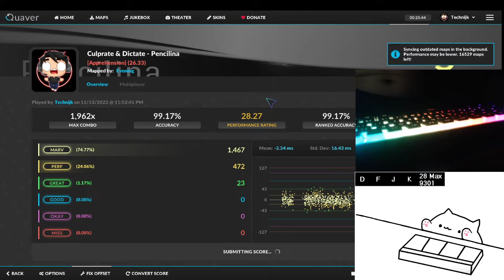Quaver - Pencilina [Apprehension] Lv.26 - Rank-S+ 99.17% (FC)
Penicilina G, C16H18N2O4S